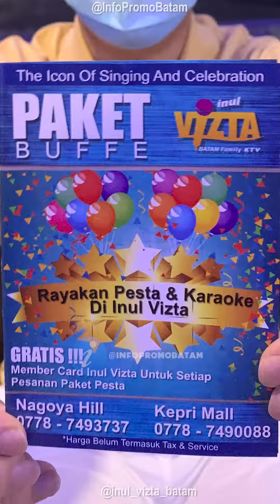Rayakan Ultah di Inul Vizta DISKON 50%